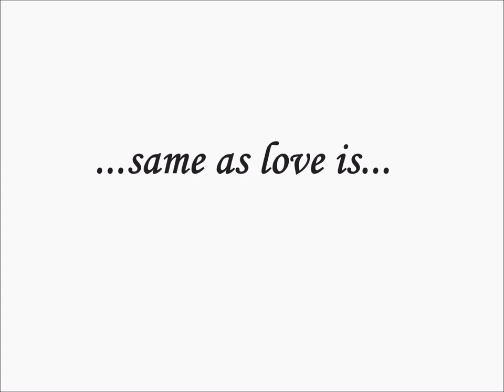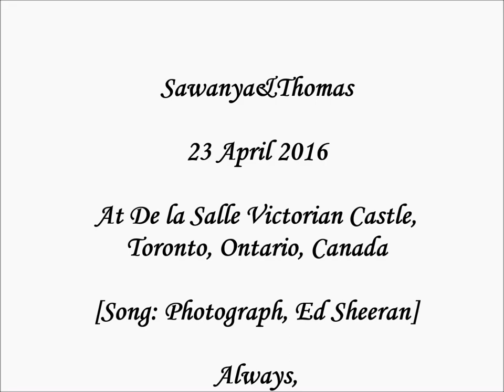S&T Wedding_23Apr16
Sawanya&Thomas' wedding on 23 Apr 2016...thank you for sharing your love to the world...since what the world needs now is your love sweet love! :)